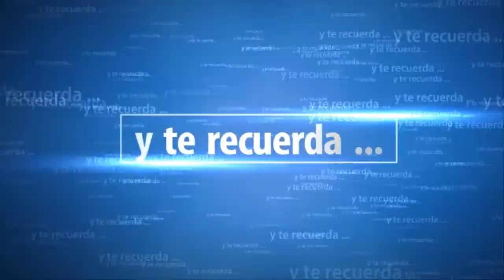The Evil Within Capitulo 7 EL GUARDIAN. Let's play español comentado | SeriesRol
The Evil Within Capitulo 7 EL . Gameplay español comentado.